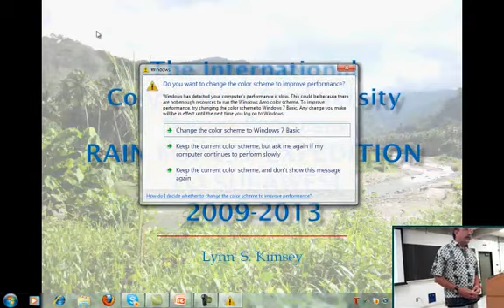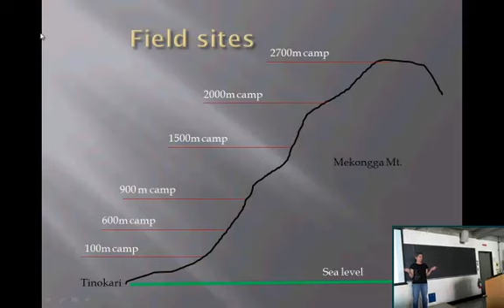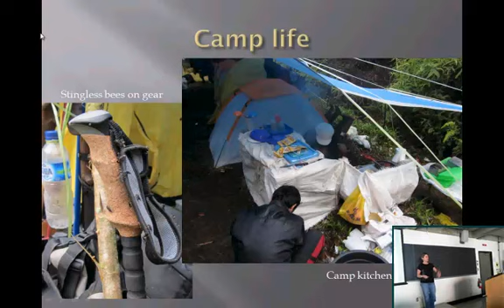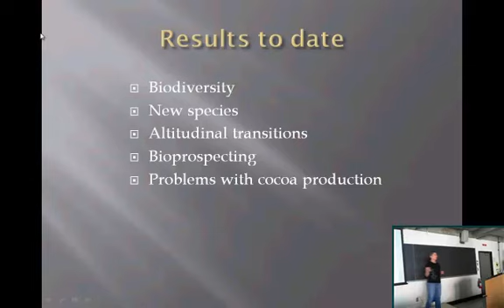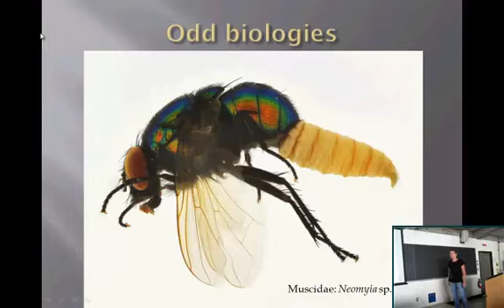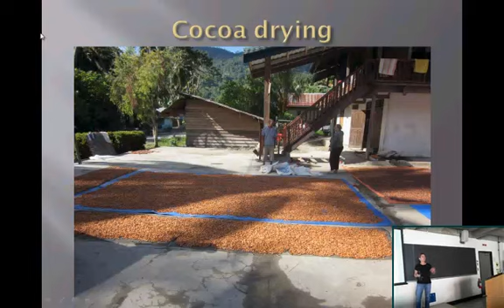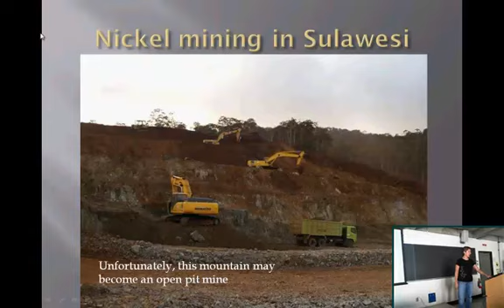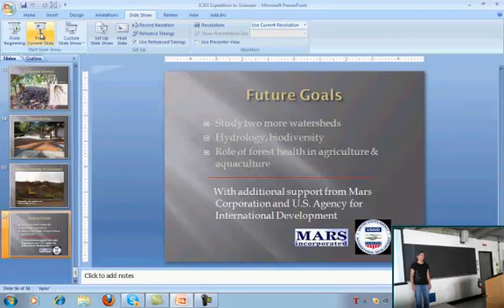The International Cooperative Biodiversity Group Program (ICBG) Expedition to Sulawesi Rainforest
Overview of insect collection expedition to Sulawesi Rainforest. [Show ID: 23065]